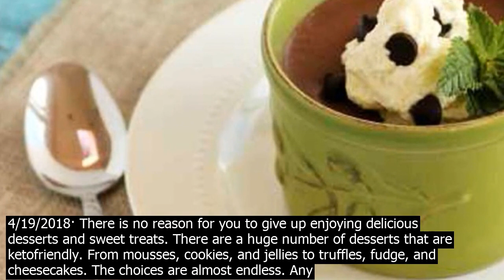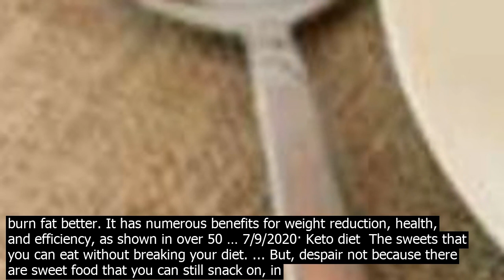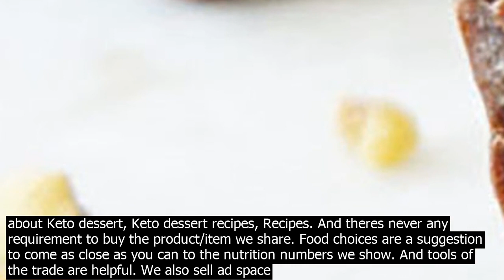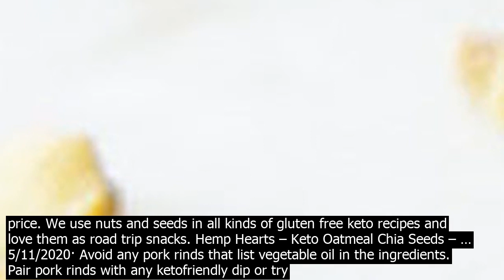Are there any keto sweets there is no reason for you to give up enjoying delici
ketoqm, josh
 4/19/2018· There is no reason for you to give up enjoying delicious desserts and sweet treats. There are a huge number of desserts that are ketofriendly. From mousses, cookies, and jellies to truffles, fudge, and cheesecakes. The choices are almost endless. Any dessert you enjoyed before switching to a keto diet can almost certainly be made ketofriendly ... Luckily there are some really great products on the market and more coming out each day. But back to this list! Do you have a sweet tooth or are you into salty snacks? I love a little of both, but today Ive put together some of the best keto sweets – some storebought and some homemade. Carrot cake is far from ketofriendly. The carrots, cake, and cream cheese icing saturate each slice with excess sugar and net carbs. Although you can have other types of cake on keto — such as chocolate mug cake or keto cheesecake — they simply dont match the unique texture and flavor of a highquality carrot cake with cream cheese frosting. 9/11/2018· Luckily, there are many sweeteners available that can still be used on a lowcarb keto diet. Use these sweeteners in moderation as part of a healthy and balanced keto diet to add flavor while ... A ketogenic diet for beginners Sweets That Are Keto A Keto or ketogenic diet plan is a lowcarb, moderate protein, higherfat diet plan that can help you burn fat better. It has numerous benefits for weight reduction, health, and efficiency, as shown in over 50 … 7/9/2020· Keto diet  The sweets that you can eat without breaking your diet. ... But, despair not because there are sweet food that you can still snack on, in moderate amounts of course, while staying true ... 8/4/2020· From Keto friendly cheesecake to cookie fat bombs, these healthy dessert recipes are the perfect snack to eat. Here are 25 ways to eat low carb desserts without ruining your Keto diet. Perfectly balanced, ketofriendly sweets and treats. Shop this weeks goodies—available for local pickup or shipped anywhere in the US. Perfectly balanced, ketofriendly sweets and treats. Shop this weeks goodies—available for local pickup or shipped anywhere in the US. ... You should co.nsult with your doctor before starting any diet or ... 5/11/2020· Avoid any pork rinds that list vegetable oil in the ingredients. Pair pork rinds with any ketofriendly dip or try delicious flavors like Chili  Salt or Jalapeno Cheddar. Pork rinds are essential to our keto kitchen and come in handy for crunchy toppings and crispy coatings. Try pork rinds in these lowcarb recipes. Fried Goat Cheese Appetizer 5/29/2018· While the majority of fast foods tend to be high in carbs, there are some ketofriendly options available. Here are 9 fastfood options that you can enjoy on a ketogenic diet. 1. 8/4/2020· From Keto friendly cheesecake to cookie fat bombs, these healthy dessert recipes are the perfect snack to eat. Here are 25 ways to eat low carb desserts without ruining your Keto diet. One of the best store bought keto desserts out there. These caramels are so soft and luscious– they taste like sweet little clouds from heaven. I cant get enough of them! They feel indulgent, yet they only have 2.5 g net carbs per piece. WIN! Plus if you purchase on Amazon, theyll give you a 100 pc refund if you dont love them. 7/9/2020· Keto diet  The sweets that you can eat without breaking your diet. ... But, despair not because there are sweet food that you can still snack on, in moderate amounts of course, while staying true ... A ketogenic diet for beginners Sweets That Are Keto A Keto or ketogenic diet plan is a lowcarb, moderate protein, higherfat diet plan that can help you burn fat better. It has numerous benefits for weight reduction, health, and efficiency, as shown in over 50 … Oct 16, 2020  You can tell by how many dessert recipes there are on the internet that keto sweets and treats are high on peoples lists especially low carb keto chocolate. Check out our favorite keto dessert recipes, keto friendly ice cream, including store bought keto ice cream! and more. See more ideas about Keto dessert, Keto dessert recipes, Recipes. And theres never any requirement to buy the product/item we share. Food choices are a suggestion to come as close as you can to the nutrition numbers we show. And tools of the trade are helpful. We also sell ad space on our website. You may make inquiries regarding these costs via email at wes